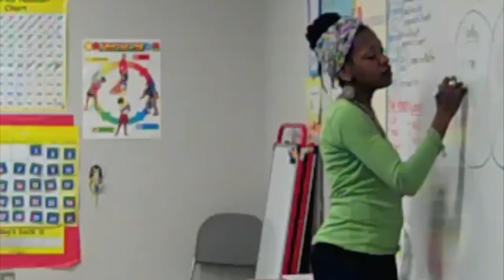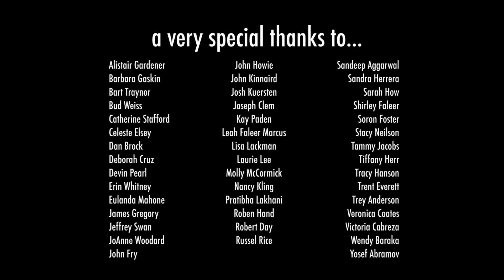Intro to Nurtured Heart Approach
Meet Howard Glasser, Creator of the Nurtured Heart Approach®, as he introduces you to this globally-acclaimed relationship-based method for building inner wealth in all children and helping challenging children use their intensity successfully. In this short film, child-advocates and experts from around the world, share with you the impact that the Approach has had not only in their professional practice, but in their lives. Get a precious first-hand glimpse of children who know the greatness of who they are and how the adults in their lives that have nurtured this truth.